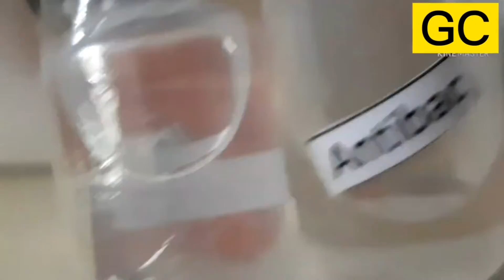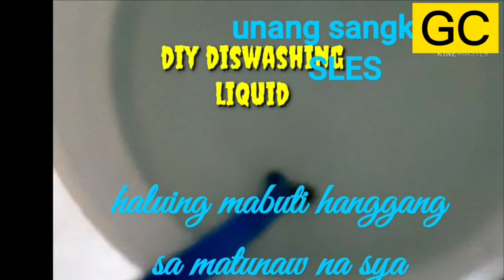Gawin mo ito, sa halagang 250 pesos ???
Gawin mo ito??

Habang  nasa bahay ka lang  pwede mo itong gawin pagkakitaan or pwedeng pansariling gamit mo lang .Sa halagang 250 makakagawa ka ng 15 liters

MGA SANGKAP

edta
colorant
preservatives
sles
antibac
sodium chlorine
scents